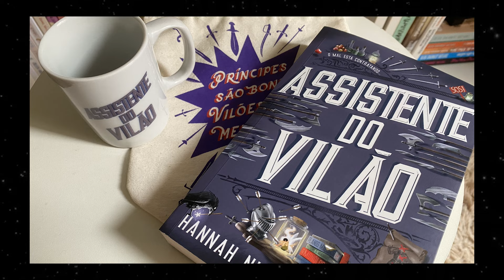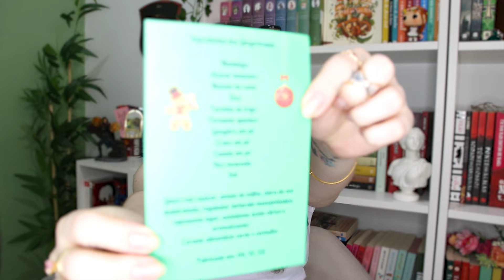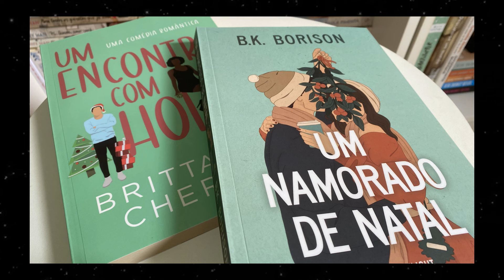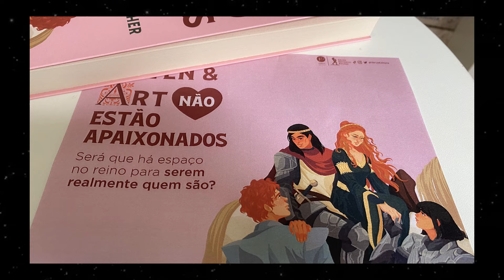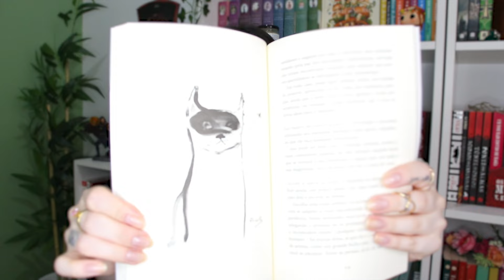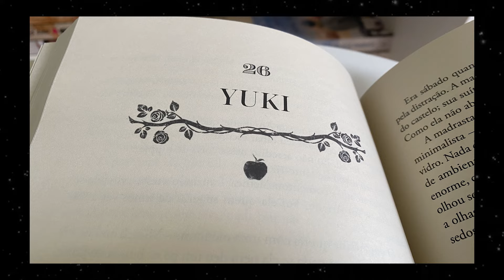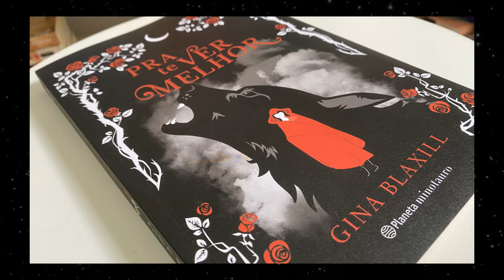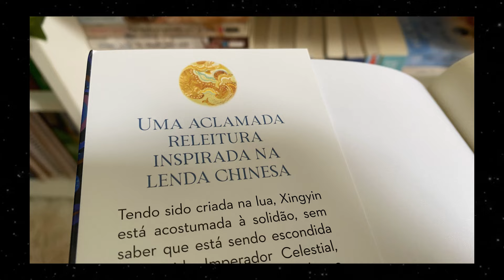primeiras comprinhas de *livros* de 2024+ recebidos das editoras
Oiee gente! Como vocês estão?? Hoje vim mostrar todos os livros que comprei no Saldão da Amazon, e alguns recebidos de editoras.

E você comprou algo nessa promoção?? Me conta nos comentários. 📚

Guia de Capitulos
00:00 Intro
01:21 Recebidos
14:51 Comprinhas

© Todas as reproduções audiovisuais presente no vídeo são marcas registradas dos seus respectivos proprietários. Este vídeo não tem o objetivo de distorcer o conteúdo da obra, mas apenas de divulgar a obra citada.